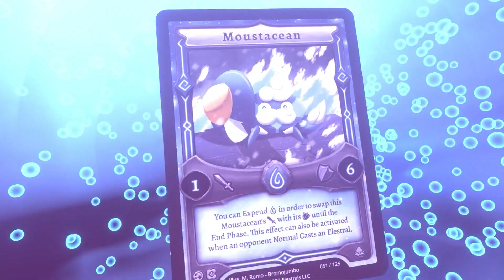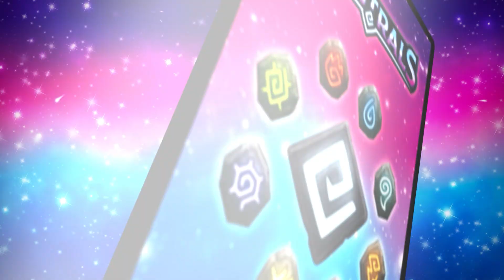Elestrals is LIVE on KICKSTARTER! UPDATE #1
The time has come! Elestrals is officially LIVE on Kickstarter!

Welcome to the Mythical and Magical world of Elestrals!

Elestrals is a new monster franchise set in a mythical and magical world! These Elestrals have unique elemental powers and will launch through Kickstarter in November with the ECG, or Elestrals Card Game!